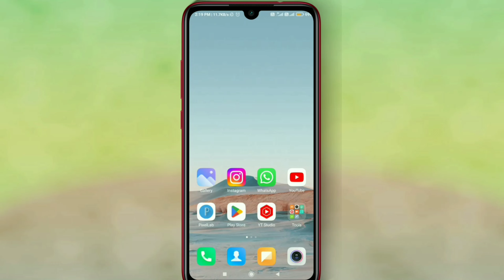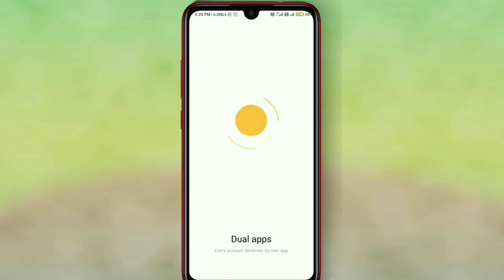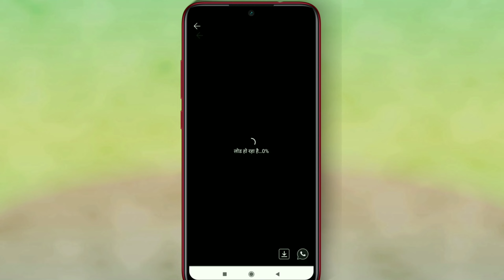Whatsapp Status Video Download Kaise Kare | How To Download Whatsapp Status 2023 | New Updates Hindi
About video :-  ?